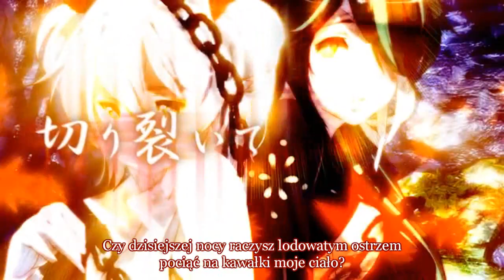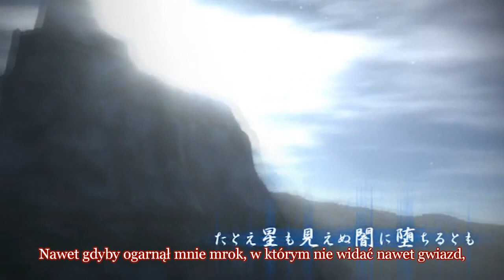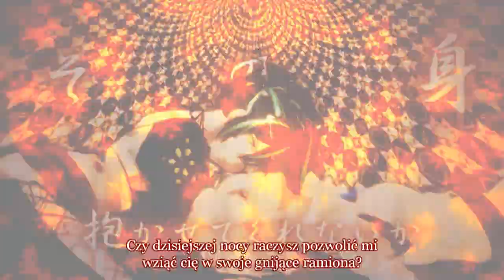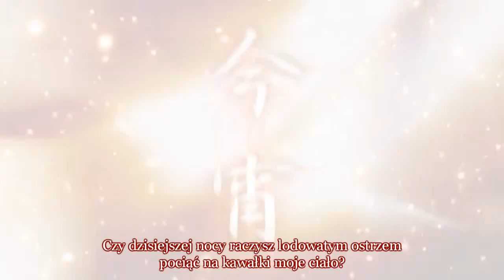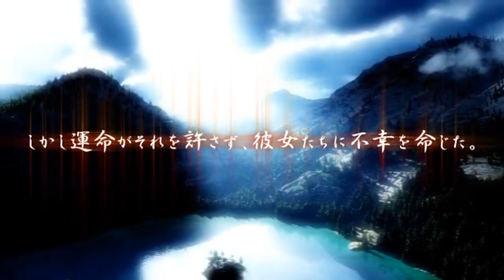【Hatsune Miku・Kagamine Rin・Len】 Knife 【polskie napisy】